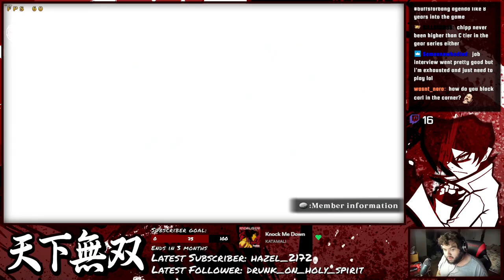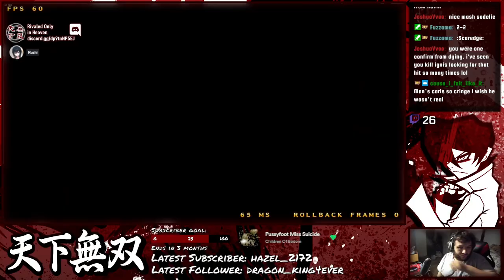Salty Runback: Don (RE) VS Sodelic (CA)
Back in my eighth exhibition, I fought Sodelic and lost handily, so I swore to give him a runback worthy of remembering. Here we have a FT10 and a FT5 right after.

The ocean envies my level of salt production.